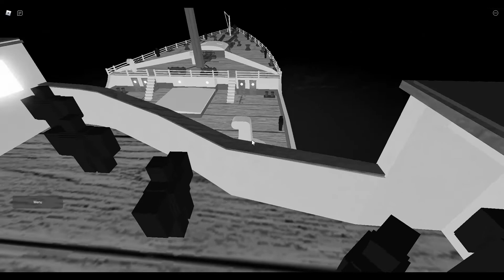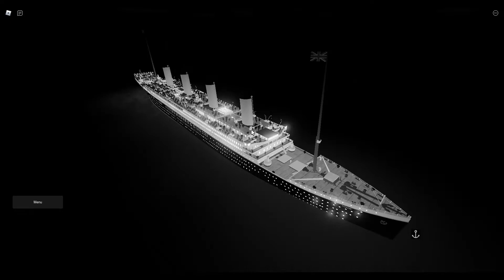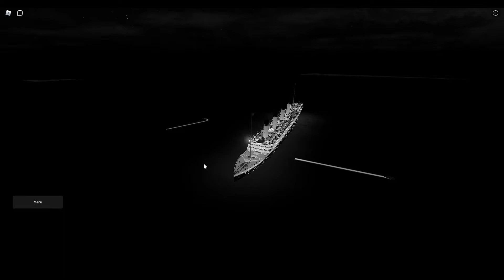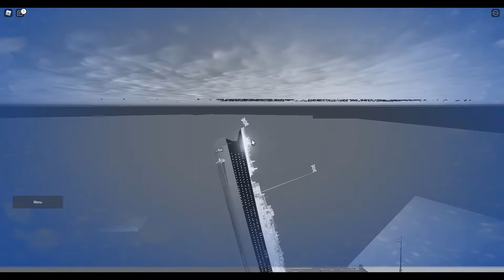TITANIC MONTH EPISODE 5-Sinking of the titanic